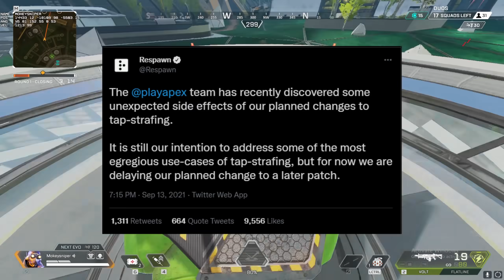Tap-Strafing IS SAVED for now !! My chat with Respawn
Announcement from Respawn

Apex Legends Season 10, Faide, Taxi2g, New Movement Tech. Elite Jump Movement Octane Tap-Strafing Tap-Strafe